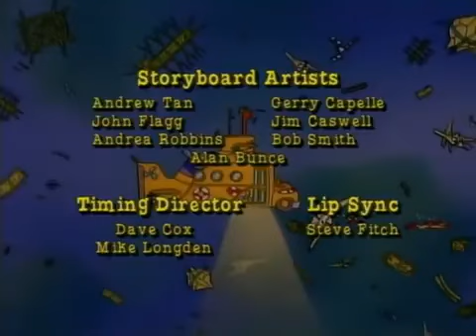The Magic School Bus - Gets Eaten - S1 Ep4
The Food Chain. Arnold and Keesha are in trouble when they forget to bring in their assignment on "two things that go together."